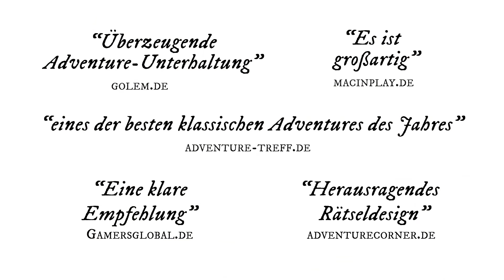Neuer Trailer zu Nelly Cootalot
Ein neues Video von Nelly Cootalot: The Fowl Fleet, in dem Alasdair Beckett-King schamlos Werbung für sein Spiel macht. Mit Übersetzung.